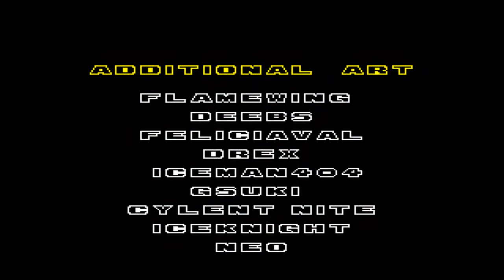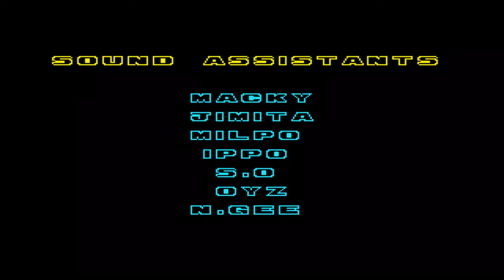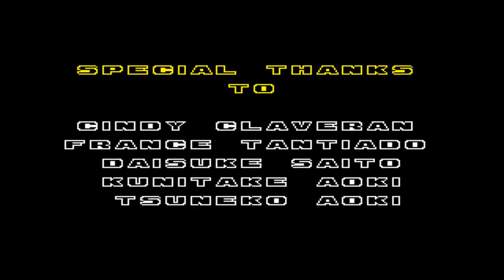Lets play Sonic 2 Heroes - Finale - part 5 (German)